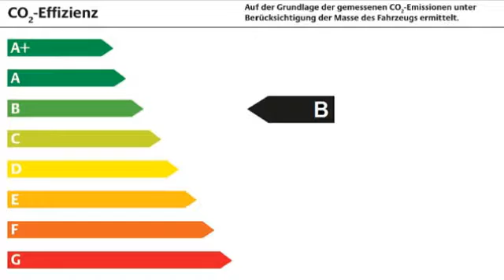Renault Clio LIMITED Deluxe ENERGY TCe 90 NAVI PDC KLIMA